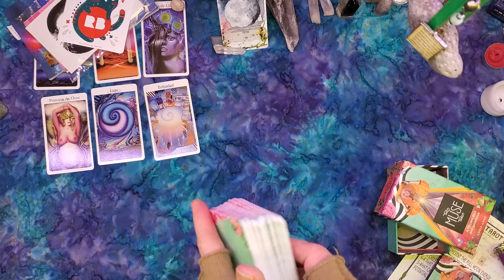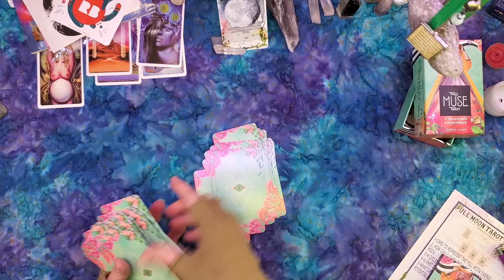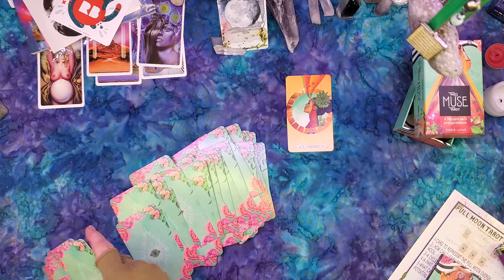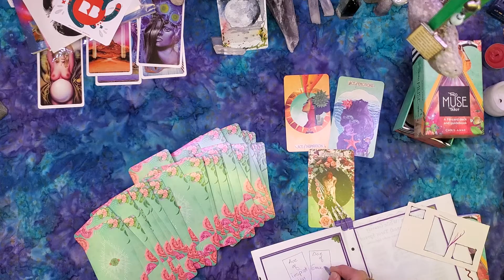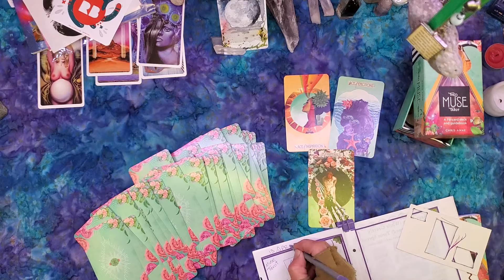TorhallasReadings 13Apr2020 The Muse Tarot